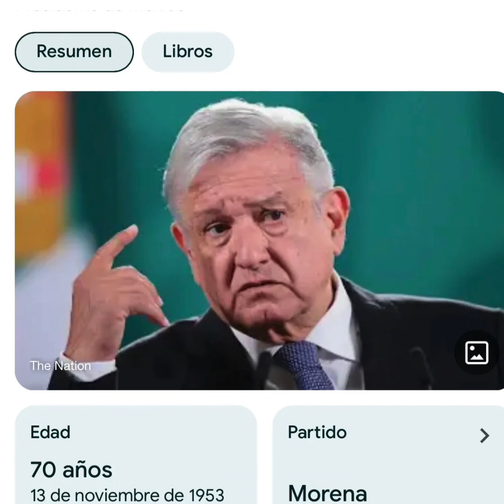López obrador el gran legado. Autor. Mariano Cortes Muñoz